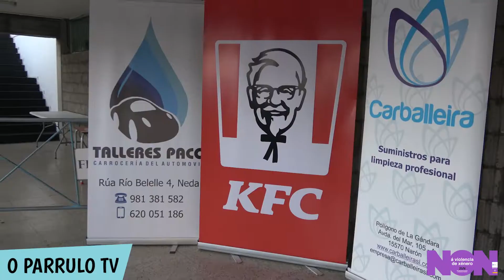10ª JORNADA LNFS 19/20 - O Parrulo CD Burela FS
Resumen O Parrulo CD VS. Burela FS